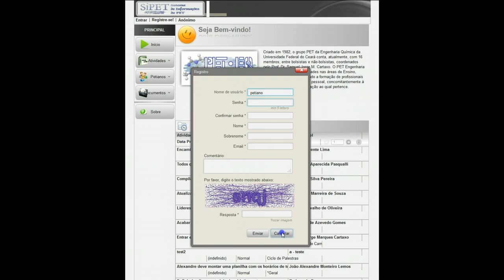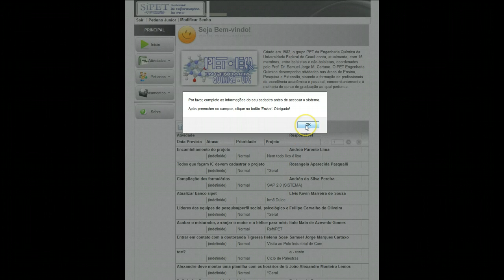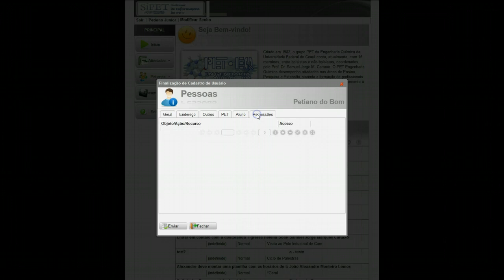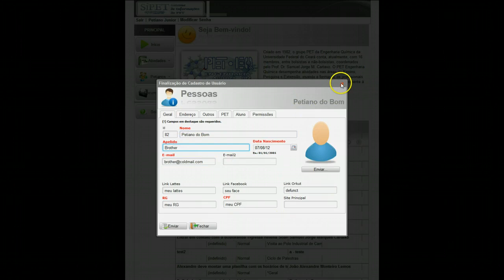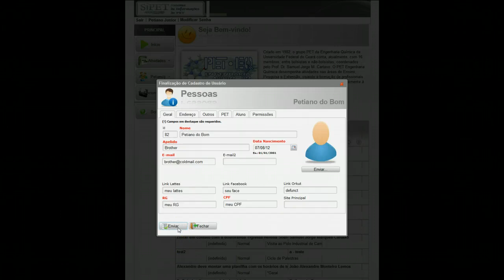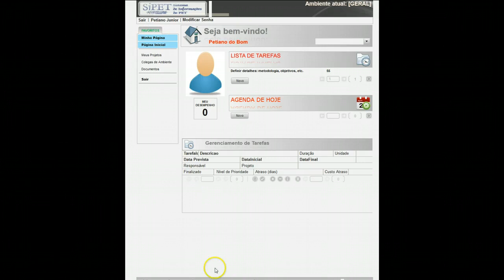Finalizando seu cadastro de usuário